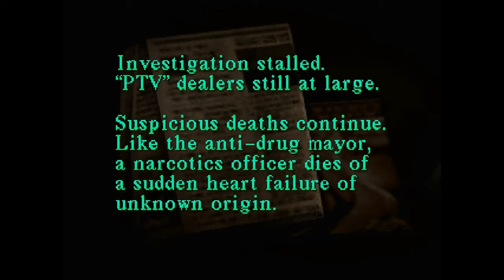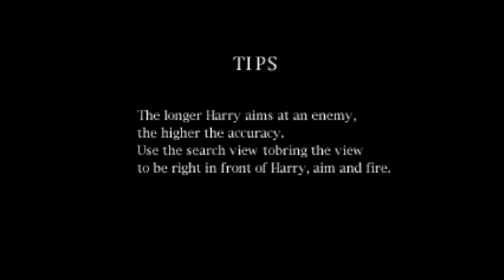Silent Hill - Part 18 - WHAT ARE YOU HIDING?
This is going to be interesting, hope you guys enjoy my blind playthrough of the first silent hill game I've ever played. I've watched SH2, Origins, Downpour and Homecoming on Youtube so I know what to expect as far as puzzles and situations...I hope.